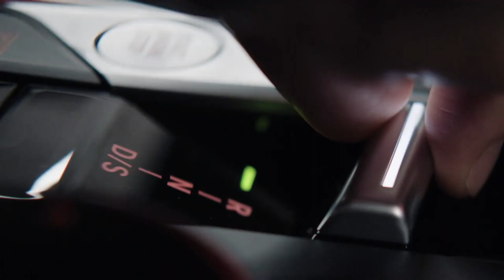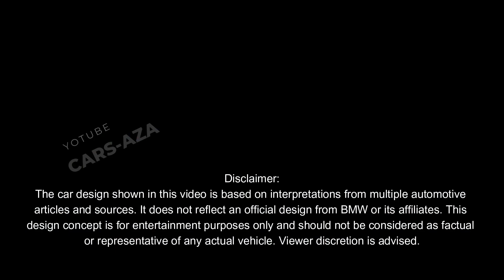Finally !! Unveiling the 2025 BMW M4: The Best Sport Car Ever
Being a prominent pioneer in the automotive sector, BMW has consistently represented state-of-the-art design and technology. Their high-performance portfolio, which is highly awaited by sports car aficionados worldwide, is also renowned. The newest buzz concerns the anticipated 2025 release of the newest BMW M4, which is expected to flaunt major enhancements over its predecessor and offer a more thrilling and sporty driving experience.

The more aggressive and sporty external design of the most recent BMW M4 is one of its most distinctive features. The car has angular, aerodynamic lines that give it a performance and speedy vibe. The newest building techniques and lightweight materials are combined to create the beautiful M4, which also has improved agility and efficiency.

The engine performance of the newest BMW M4 is a major topic of discussion in the speculations. Rumor has it that BMW plans to release an engine that is both more potent and efficient than the model that came before. An electric or hybrid engine may be employed in addition to the anticipated turbocharged gasoline engine to improve fuel economy and lessen carbon emissions.

In addition to engine performance, the car's internal technology also attracts notice. There are rumors that the most recent BMW M4 will have a number of cutting-edge innovations, such as an upgraded infotainment system, more intelligent driver aid systems, and perhaps even integration with cutting-edge driverless technology. The goal of all of these is to make driving safer, cozier, and more connected.

It is anticipated that the most recent BMW M4 would provide a more thrilling and sporty driving experience with all of the aforementioned improvements. The vehicle is made to give enthusiasts the best driving experience possible, whether they are traveling at high speeds on the highway or competing on racetracks. Improved handling qualities and suspension systems will make any driver feel like a professional racer.

The anticipated release of the newest BMW M4 in 2025 seems to be a big step forward for BMW in keeping their status as a top manufacturer of high-performance cars, with considerable improvements in every area from design to performance. Thanks to its cutting-edge technology and unwavering emphasis on unparalleled performance, this automobile will surely become a global treasure for aficionados of sports cars. Even though they are still just speculations, auto aficionados are excited about and have great hopes for the newest BMW M4, and they can't wait to see what this renowned automobile will have to offer.